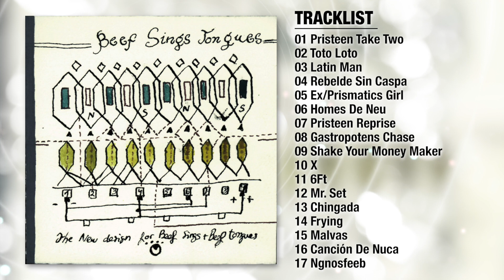BEEF - Chingada [Audio]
Song taken from ER-1025 BEEF “Beef Sings Tongues” CD / Digital Album | On sale clicking here ➔